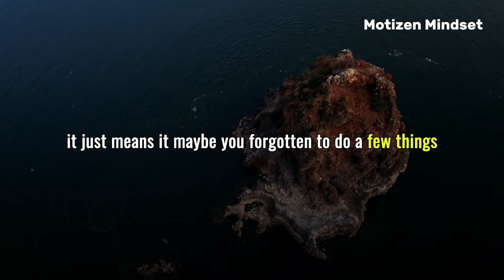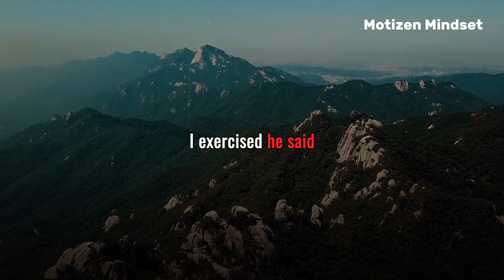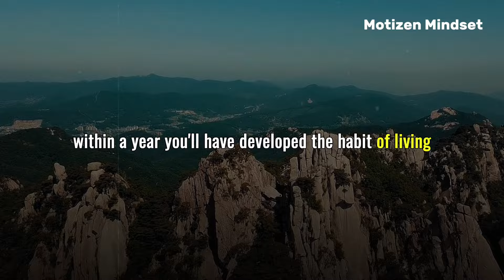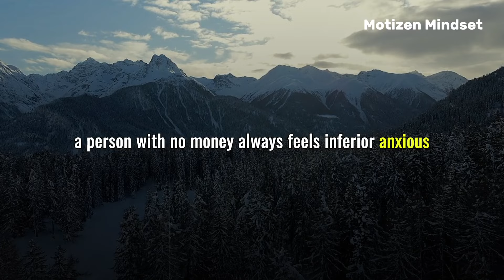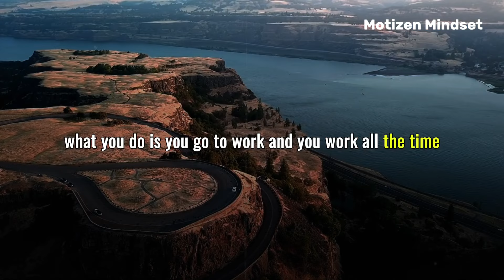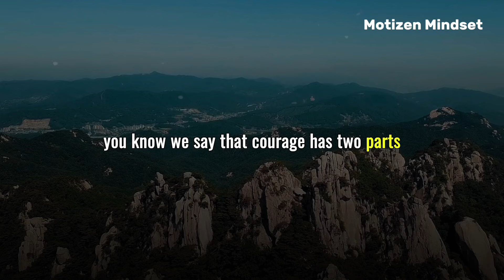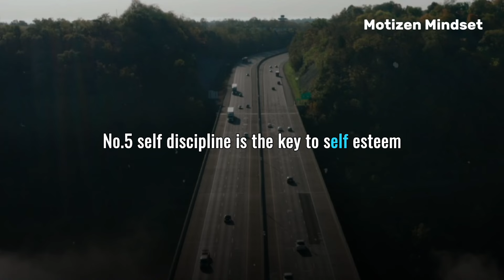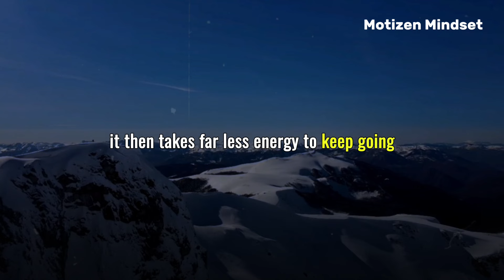Brian Tracy - Focus On Yourself, To Improve Your Lifestyle | brian tracy motivation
Brian Tracy - Focus On Yourself, To Improve Your Lifestyle in 2024 | brian tracy motivation | brian tracy

In this motivational talk, Brian Tracy emphasizes the importance of focusing on yourself to improve your lifestyle. Discover practical tips and strategies for personal development, self-growth, and achieving your goals. Embrace a better version of yourself and make this year your most successful yet!

►Follow Motizen Mindset:-👇👇👇
►Related Quries:-👇👇👇
brian tracy time management
stop wasting your time - brian tracy motivation
stop wasting your life - brian tracy motivation
brian tracy discipline motivation
Brian Tracy 2024
Brian Tracy interview
Brian Tracy coaching
Brian Tracy tips
Brian Tracy techniques
Motivation Radio 2024
brian tracy motivational speech
brian tracy motivational video
Daily Habits
Successful Living
Success Mindset
Time Management
Brian Tracy 2024

►COPYRIGHT CONTRACT :- 👇👇👇
1) This video has no negative impact on the original works.
3) repurposed with the intent of educating and motivate
others.